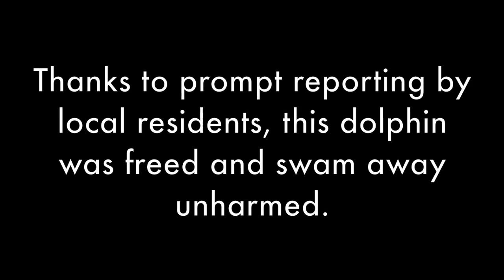Dolphin Rescue September 16, 2013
Georgia Department of Natural Resources' Nongame Conservation Section and the University of Georgia Marine Extension Service work together to disentagle a dolphin from a crab pot line near Savannah on Sept. 16, 2013.